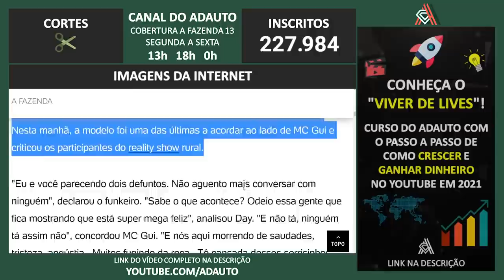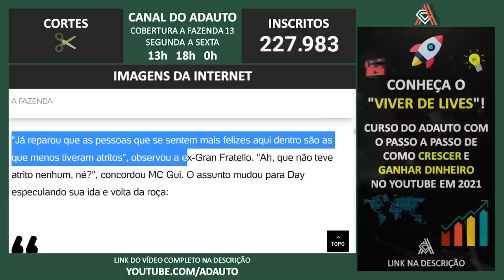A FAZENDA 2021: Day almoça sozinha após reclamar dos peões: 'Cansada de sorrisinhos'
📬 Envie presentes para o canal:
A/C: Adauto